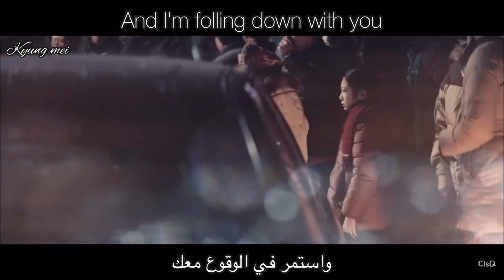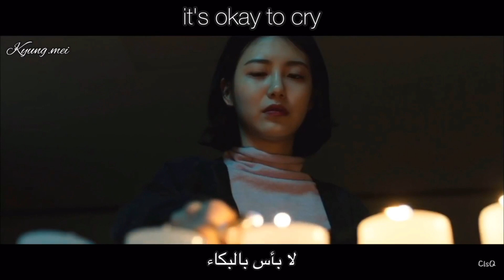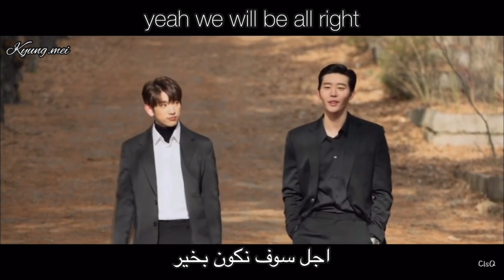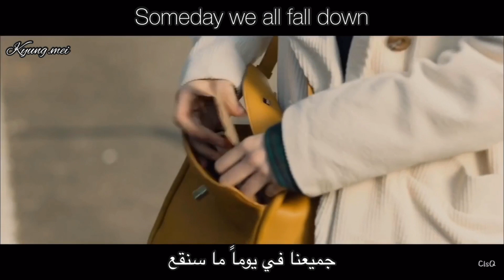With you ( ost part.2 by he is psychometric ) by formm - arabic sub - مترجمة للعربي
حسابي على الانستا : kimkyungmei

اي اغنية تريدون ترجمتها او حتى اسئلة كتبوها بالتعليقات 💜💜💜💜

شكراً لكم على مشاهدة الفيديو